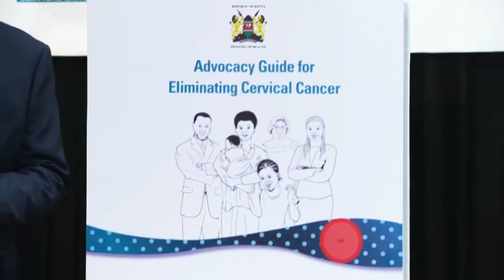HOPE AS FIRST LADY MARGARET KENYATTA launches national guide on elimination of cervical cancer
First Lady Margaret Kenyatta today launched a cervical cancer advocacy guide developed to empower and sensitize communities on cervical cancer prevention.

The advocacy guide, the first of its kind, was formulated by the Ministry of Health and partners including the National Cancer Control Program, Stop Cervical Cancer Initiative, Office of the First Lady and Beyond Zero Initiative among others.

Speaking in Nairobi when she launched the guide at the close of a two-day high level advocacy cervical cancer workshop for county first ladies and other key stakeholders, First Lady Margaret Kenyatta called for concerted efforts to eliminate cervical cancer in Kenya by 2030.

The workshop with the theme, ‘I am and I will’, was geared towards equipping stakeholders with knowledge, skills and information to champion the fight against cervical cancer at the county level across the country. The theme is in line with the campaign theme for 2019 to 2021 World Cancer Day.

“Our focus today is therefore appropriate – to urge partners to work together and identify effective ways to increase women voluntary participation in cervical cancer prevention programs,” the First Lady said.

The guide outlines key steps for advocacy to eliminate cervical cancer that include the use of evidence to frame the agenda, identification of instruments for community engagement and resource mobilization.

The guide is aligned to the National Cancer Control Strategy 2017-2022 which envisions a Kenyan population with low burden of cancer.

Renewing her commitment in the fight against cervical cancer, the First Lady emphasized the need to scale up prevention through vaccination and screening as the disease is treatable with 100 percent recovery if detected early.

“It is my hope that the meeting has identified bottlenecks and come up with effective and sustainable solutions to support the decentralized services for cervical cancer prevention, treatment and management,” the First Lady said.

Although cervical cancer is curable, records show that nine women die from cervical cancer daily in the country making the disease the leading cancer strain among Kenyan women.

“Kenya, which is currently ranked in the top 20 countries with the highest rates of cervical cancer, has joined the global call for elimination of cervical cancer by 2030,” the First Lady pointed out.

Moved by stories of untold suffering, emotional trauma and increased financial burden caused by the disease that threatens women's right to health, the First Lady expressed the need to address the issue of affordability on both screening and treatment especially in low income communities where limited resources and infrastructure constrain health systems.

She supported the government’s call for coordinated multi-sectoral efforts to implement the 90-70-90 targets to achieve a reduction in mortality from cervical cancer.

“The aim is to have 90% of girls fully vaccinated with the HPV vaccine, 70% of eligible women screened and 90% of women identified with pre-cancer or cancer treated appropriately,” she said.

The First Lady thanked national and county governments for setting up county chemotherapy centers and radiotherapy facilities in Mombasa, Nakuru, Garissa, Kisii and at Kenyatta University Referral Hospital saying, “All these efforts improve service delivery for cervical cancer screening, prevention and treatment".

Health CAS Dr Rashid Aman and County First Lady Association Chairperson Mrs Nazi Kibwana commended the First Lady for her leading role in the promotion of health and wellbeing of children, girls and women.

In a communiqué read by Kwale County First Lady Christine Mvurya, the advocacy workshop resolved to consolidate their efforts in combating cervical cancer.

Other speakers included World Health Organiation representative Dr Rudi Eggers and Kisumu County First Lady Mrs Dorothy Nyong’o who spoke on behalf of the Kenya Network of Cancer Organizations and commended the Ministry of Health for launching the Human Papilloma Virus (HPV) vaccine, a campaign she termed as a "significant stride in cervical cancer prevention".